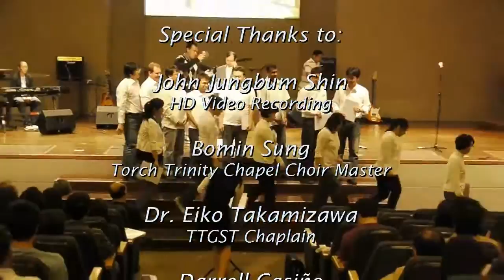Torch Trinity Open House 2009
A Skit as presented during the Open House, entitled "That's Torch for You!" and Torch Trinity's Chapel Choir rendition of John Rutter's "Down By The Riverside"

Recorded for the first time using Full HD 1080p.

Torch Trinity Chapel Choir Master: Bomin Sung
Torch Trinity Chaplain: Dr. Eiko Takamizawa